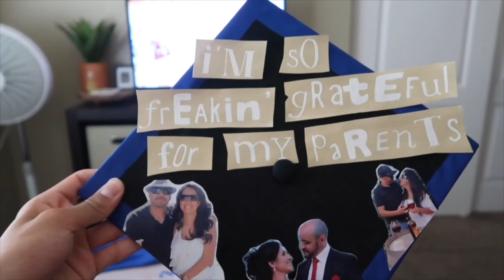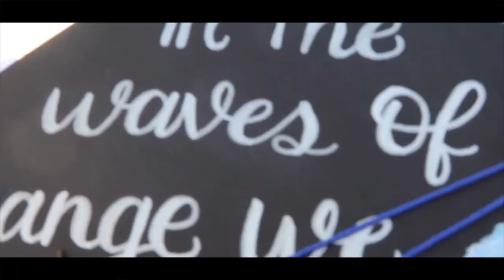My Graduation Vlog!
Graduationnnnnnn